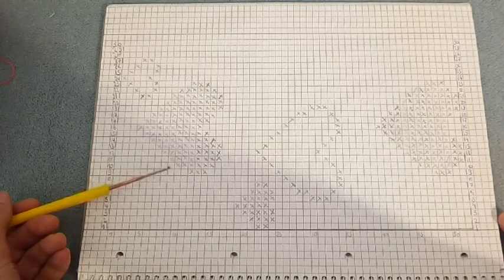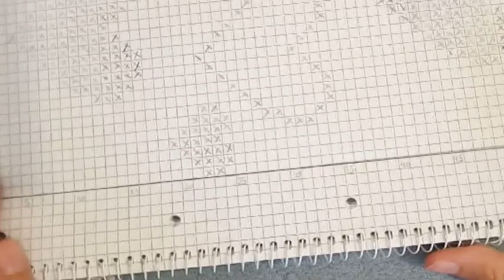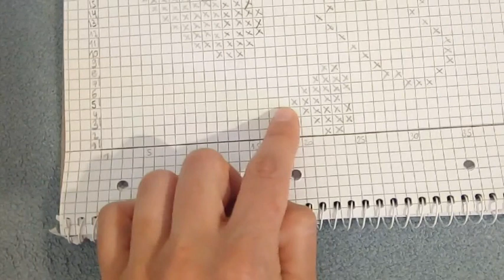Come fare una tendina da bagno a filet - uncinetto per mancini - con cuori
Come realizzare una tendina a filet con disegno a cuori. Questa tenda è perfetta per la finestra del bagno o del soggiorno, per una casa rustica in montagna e perché no, per la casetta di legno nel giardino!

Questo è il link per il video che mostra come stendere e bloccare la nostra tenda:

Ecco anche le spiegazioni scritte per i quadretti pieni e vuoti:
P = quadretto pieno = 3 maglie alte
V = quadretto vuoto = 1 maglia alta e 2 catenelle

Attenzione: Aggiungere ad ogni inizio e fine riga 3 quadretti vuoti per il bordino.
Prima di iniziare dalla Riga 1), fare 3 righe a quadretti vuoti.
Avviare 175 catenelle + 3 per voltare in sostituzione della prima maglia alta + 2 (per la parte superiore del primo quadretto vuoto)

Riga 1) 21V, 2P, 28V
Riga 2) 27V, 4P, 20V
Riga 3) 19V, 5P, 27V
Riga 4) 28V, 5P, 18V
Riga 5) 19V, 5P, 5V, 3P, 20V
Riga 6) 19V, 1P, 3V, 2P, 3V, 4P, 20V
Riga 7) 21V, 2P, 3V, 1P, 6V, 1P, 18V
Riga 8) 18V, 1P, 7V, 1P, 25V
Riga 9) 11V, 3P, 10V, 1P, 8V, 1P, 13V, 3P, 2V
Riga 10) 1V, 6P, 12V, 1P, 8V, 1P, 8V, 6P, 9V
Riga 11) 8V, 8P, 6V, 1P, 8V, 1P, 12V, 8P
Riga 12) 9P, 12V, 1P, 8V, 1P, 5V, 9P, 7V
Riga 13) 6V, 10P, 6V, 1P, 8V, 1P, 10V, 10P
Riga 14) 1V, 10P, 8V, 1P, 8V, 1P, 8V, 10P, 5V
Riga 15) 4V, 10P, 10V, 1P, 8V, 1P, 6V, 10P, 2V
Riga 16) 2V, 11P, 5V, 1P, 7V, 1P, 12V, 10P, 3V
Riga 17) 4V, 10P, 12V, 1P, 6V, 1P, 6V, 10P, 2V
Riga 18) 1V, 10P, 8V, 1P, 3V, 2P, 12V, 10P, 5V
Riga 19) 6V, 10P, 13V, 3P, 10V, 10P
Riga 20) 9P, 27V, 9P, 7V
Riga 21) 3V, 2P, 3V, 8P, 28V, 8P
Riga 22) 1V, 6P, 30V, 6P, 3V, 1P, 2V, 1P, 2V
Riga 23) 1V, 1P, 3V, 1P, 5V, 3P, 33V, 3P, 2V
Riga 24) 27V, 1P, 3V, 1P
Riga 25) 1V, 1P, 3V, 1P, 46V
Riga 26) 46V, 1P, 2V, 1P, 2V
Riga 27) 3V, 2P, 47V
Riga 28) – Riga 30) 52V

Ciao e al prossimo tutorial!
Lisa
CrochetRomance